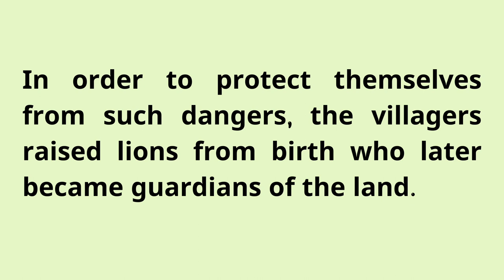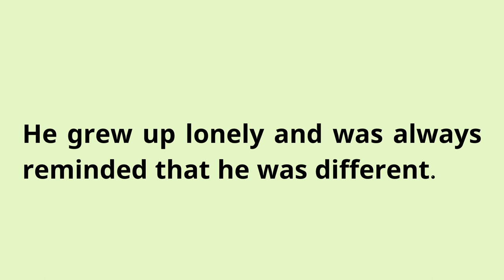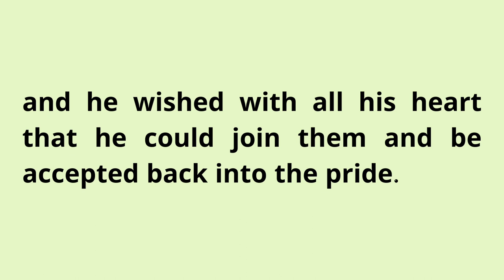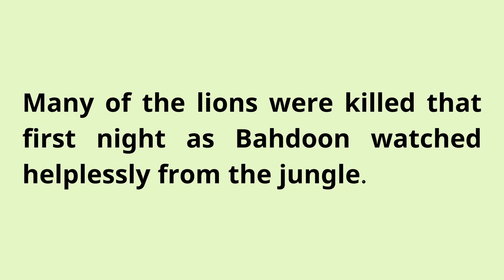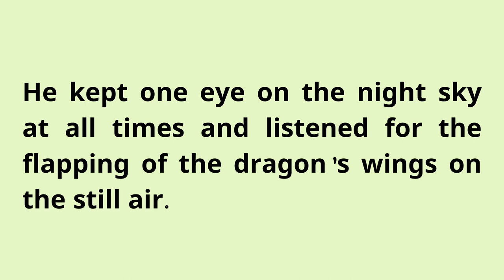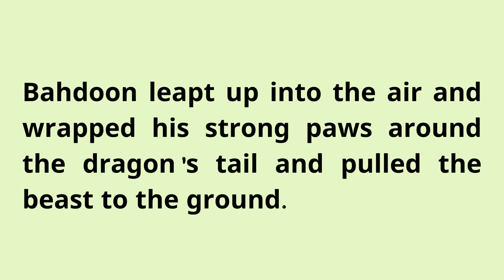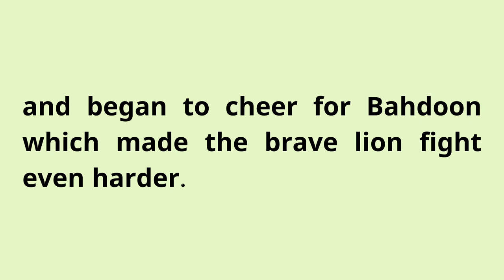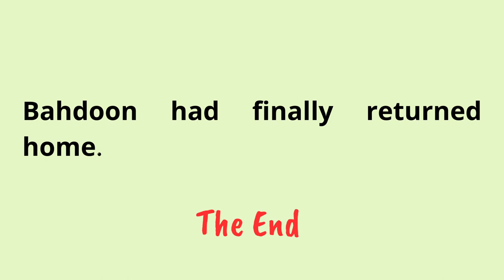Learn English Through Stories Level 3 🔥| Graded Reader | Lion with Red Eyes | Improve Your English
seeko english
english story
english story
story reading
short english story
story
stories
moral stories
moral
moral story
english listening and practice
English
english practice